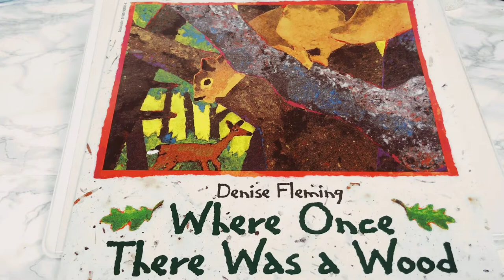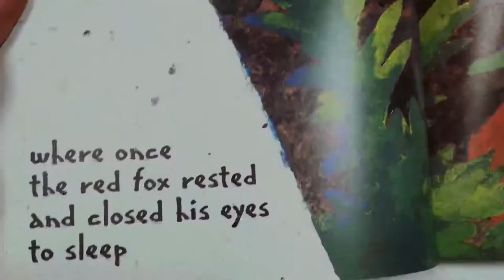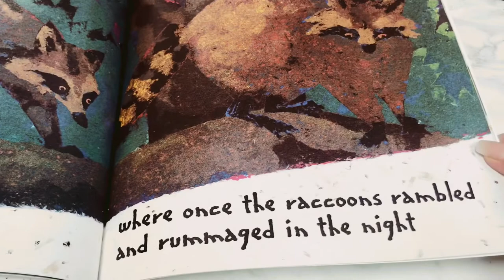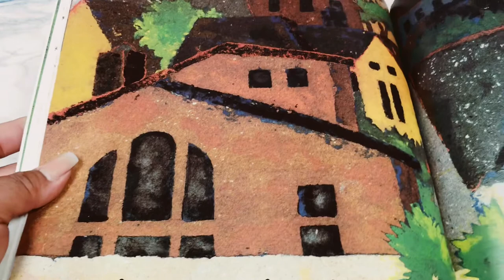Story Time - Where Once There Was a Wood